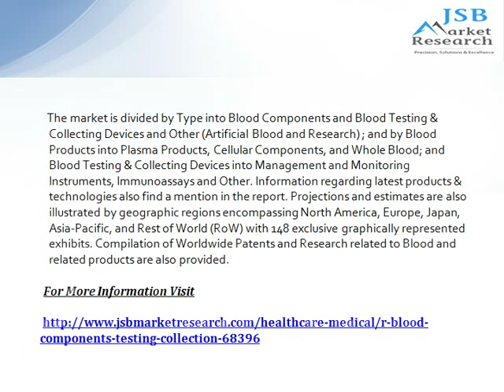Blood - Components, Testing & Collection: JSBMarketResearch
This market insight report gives an insight into global Blood – Components, Testing & Collection market.